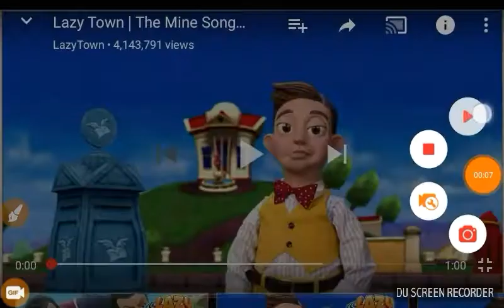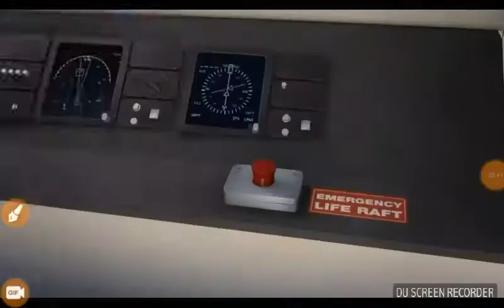The bee movie trailer but every bee is whatever I want